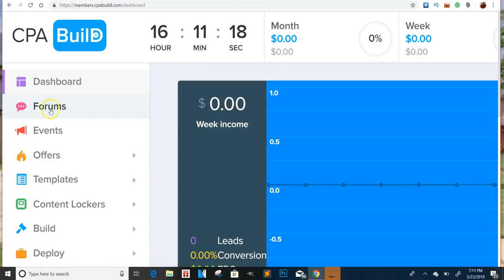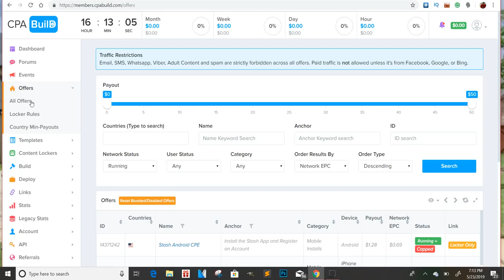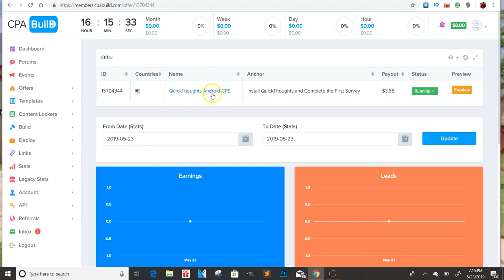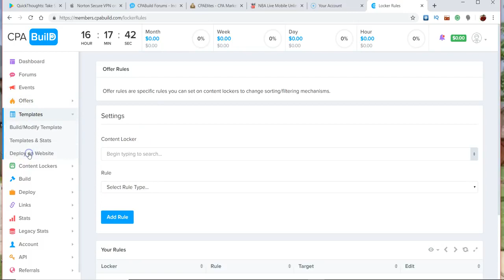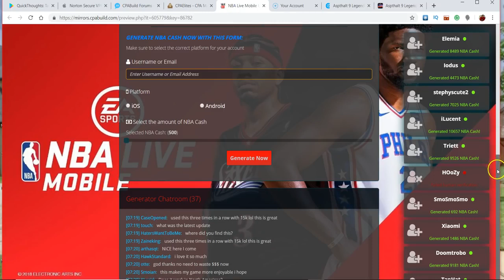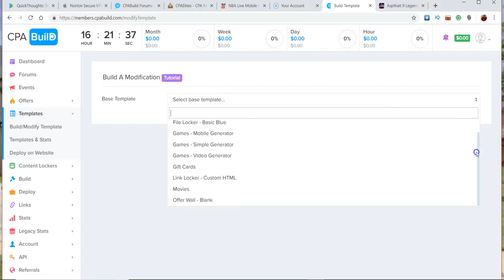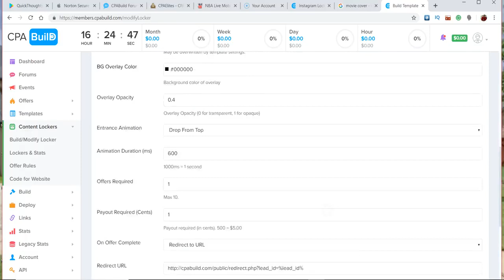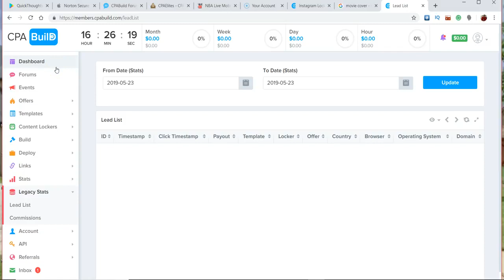CPABUILD HONEST REVIEW 2019 CPA MARKETING CPA CONTENT LOCKING